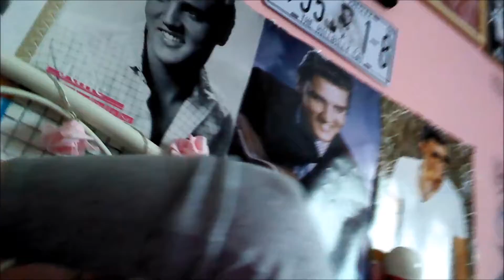Vlogtober Day 27-28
Camrea I Use : Canon EOS Rebel T3i
Vlogging Camrea: Nikon CoolPix L29/Iphone 6S
Editing System: Movie Maker